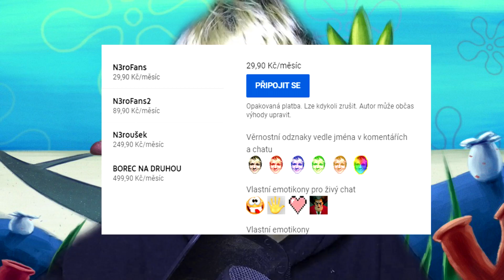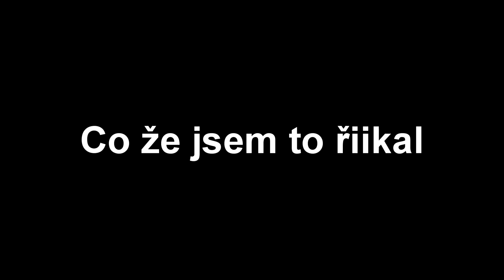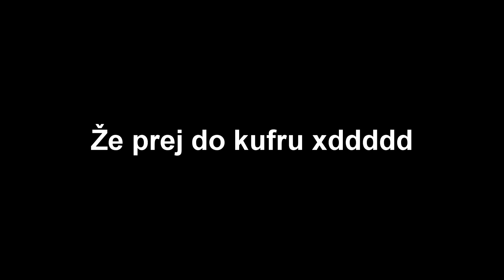Co kdyby GRANNY BYLA SPONGEBOB?! | (Granny je Spongebob)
Jak by to asi vypadalo, kdyby byla GRANNY SPONGEBOB?!:D Na to se dneska podiiváme!!:)
Užijte si dnešní video❤️

🎮Hra: Granny

●SPONZORING: